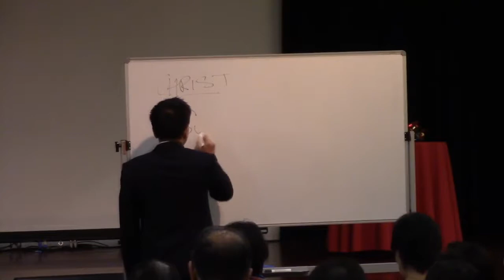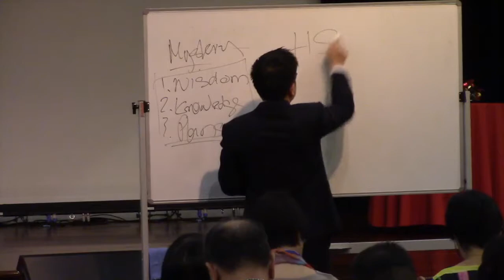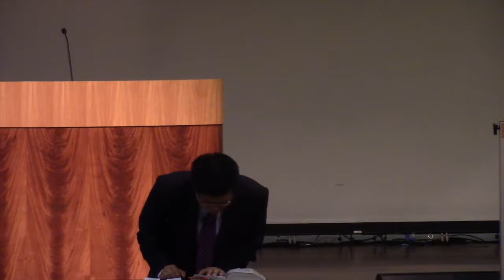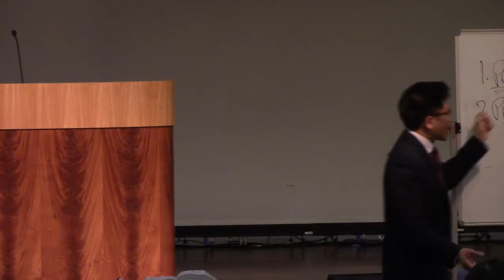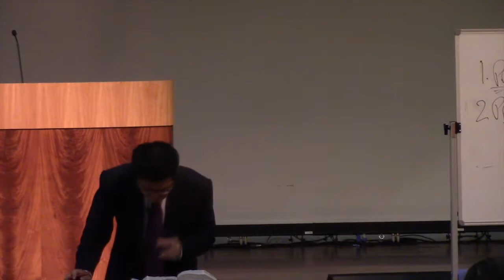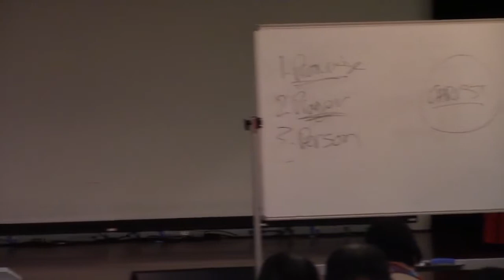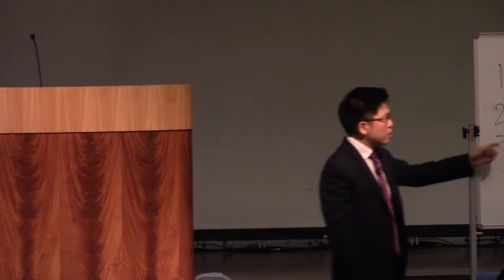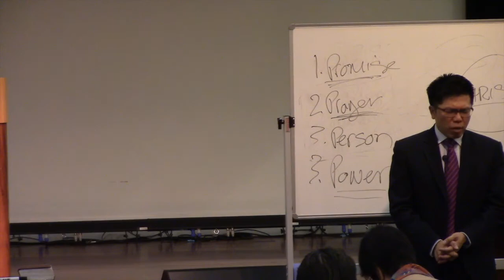Bethel Sunday School | 17th December 2017 | "Christ In You, The Hope Of Glory"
BETHEL SUNDAY SCHOOL     17 DEC 2017
Text: Colossians 1:24 – 25
Title: “Christ in you, the hope of glory”

THE MYSTERY OF THE GOSPEL

“The mystery which has been hidden from ages and from generations, but
now has been revealed to His saints.” Colossians 1:26

1. This was hidden in time past

a. From ages and generations

b. Without God’s revelation time can pass us by and it remains concealed!

2. This has been revealed

a. Revealed by the Spirit of God

b. Revealed to His saints

THE PROFOUND TRUTH OF THE INDWELLING OF CHRIST

“To them God willed to make known what are the riches of the glory of this mystery among the Gentiles: which is Christ in you, the hope of glory.” Colossians 1:27

1. The gospel reaching the Gentiles

a. This was part of the will of God

b. Ministry to the Gentiles was developed particularly by the Apostle Paul

c. The Apostle Paul was given the grace to make known the riches of the glory of the Lord to the Gentiles!

2. Christ in you

a. This is the essence of the gospel

b. Christ would indwell believers both Jews and Gentiles

c. Christ would come into our life and manifest Himself in and through us!

3. The hope of glory

a. The Lord Jesus Christ is full of glory

b. The hope of glory is found in Christ who indwells us

c. When we see our lives transform we give glory to Christ

d. We cannot transform ourselves!

4. The stirring example of the Apostle Paul (Galatians 2:20)

a. I have been crucified with Christ

b. It is no longer I who live, but Christ lives in me

c. I live by faith in the Son of God who loved me and gave Himself for me

PREACHING CHRIST
 (Colossians 1:28)

1. This was Paul’s aim

a. He preached with definite aims in mind

b. Lives are transformed through faith in the Lord Jesus Christ preached!

2. The strength to minister effectively

a. Laboring hard

b. Striving

c. According to His working (energy / power) which works in me mightily

d. It was the power of God enabling Paul to minister with strength!